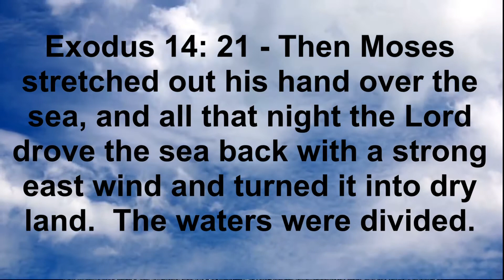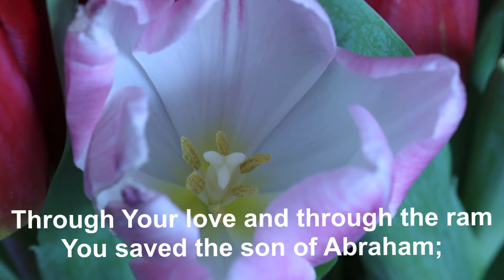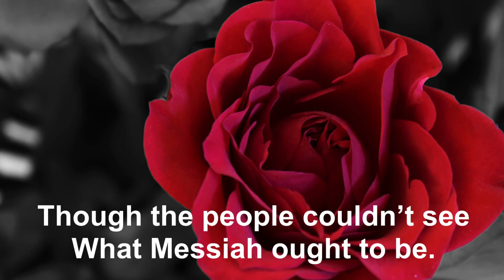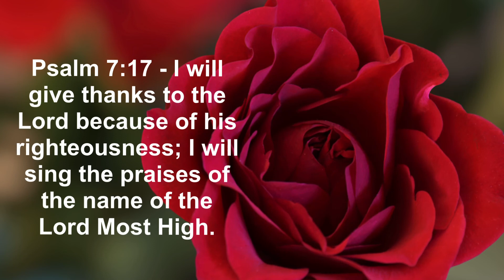El-Shaddai - Instrumental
El-Shaddai is conventionally translated into English as God Almighty.  The song El-Shaddai was written by John Thompson and Michael Card using direct quotes from scripture as their inspiration.  It was recorded by Michael Card on his 1981 debut album, Legacy.  However, the best known version of this song was by Singer Amy Grant, whose rendition was recorded in 1982 on her platinum certified album ‘Age to Age’.  Approximately half the lyrics of the chorus are in the Hebrew language.  I love this song. I hope you like it.